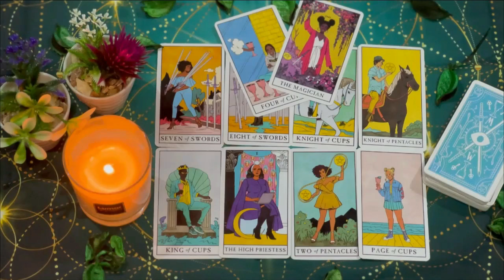ARIES LOVE IS OVER!😱SOMEONE KNOWS OR KNOCKS ON YOUR DOOR FEELS LIKE THEY LOST YOU💔 AUGUST 2024